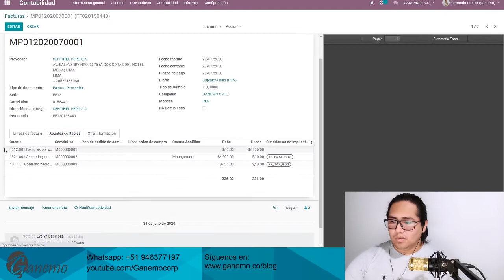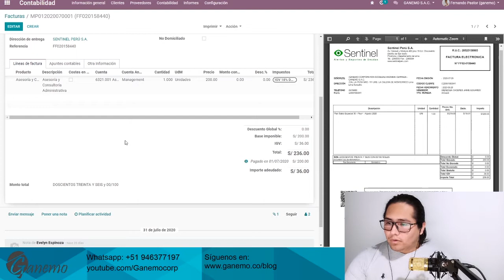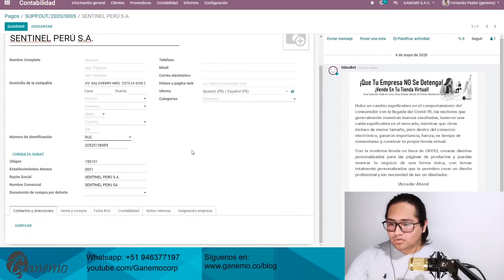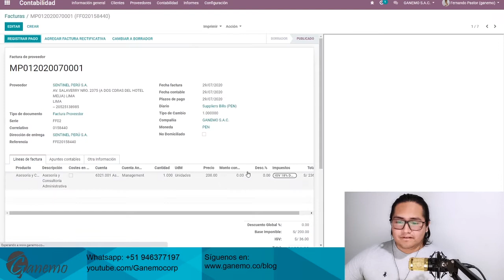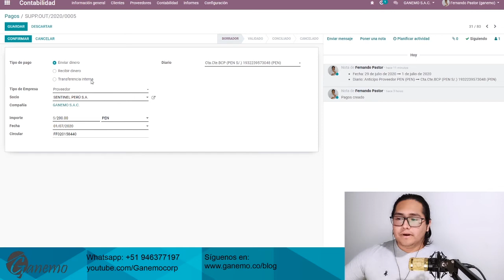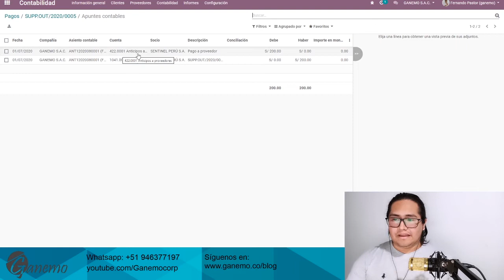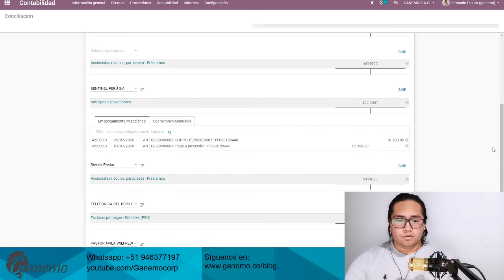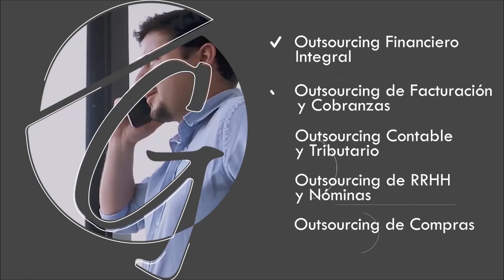Odoo para contadores: Pago de anticipo a proveedores y su aplicación. Correcto control de tesorería!